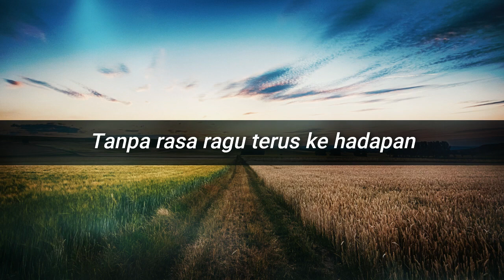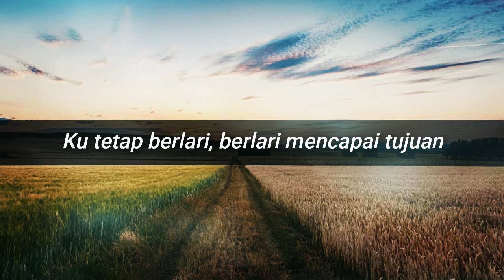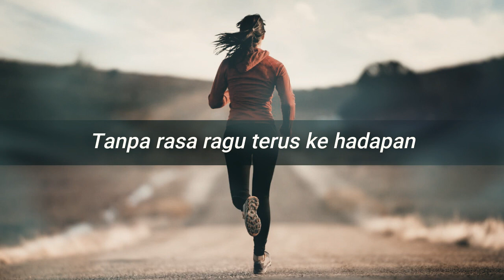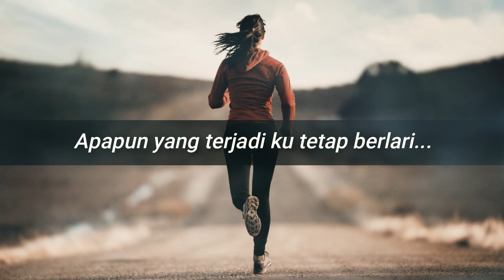TETAP BERLARI By Rosita AP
Song from my CD Album ROSITA A. PATAH "COME BACK WITH LOVE" TETAP BERLARI recorded in 2013. Thank you so much & God bless. Be blessed with this song.